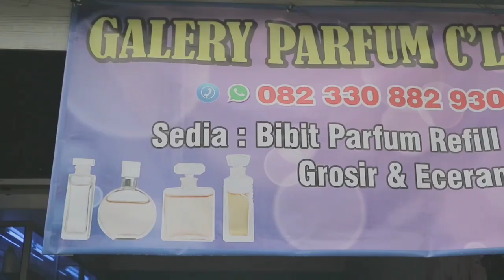RUDI ACIL . Welcome to Takdir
Hallo guys, semoga kalian terhibur dengan konten kami ..

My Team

Nur Huda
Nur oyot
Rudi Acil
Supriadi